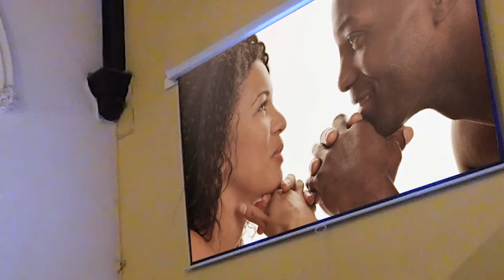Exulting the Lamb | Rev David Gore | Revelation 5:11-14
Rev David Gore explains Revelation 5:11-14 to the people at Ultimo Uniting Church. (Sydney, Australia)